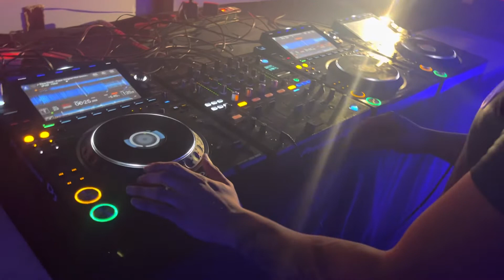Jaime DR @ Opening X Aniversario Reset Club Zaragoza (3)